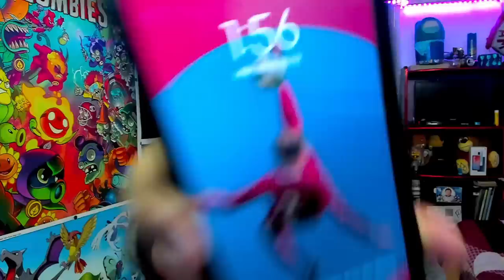Usamos a la SELECCION de PERÚ 🇵🇪 en FIFA MOBILE | Frank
► ¡Sígueme!